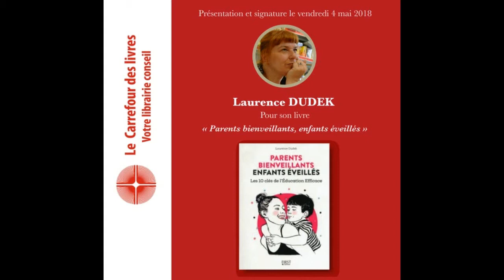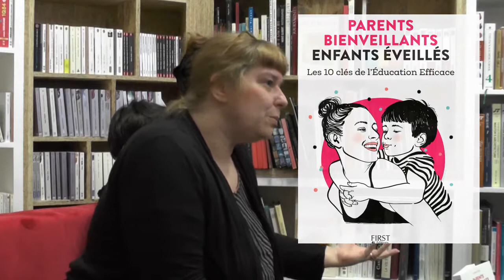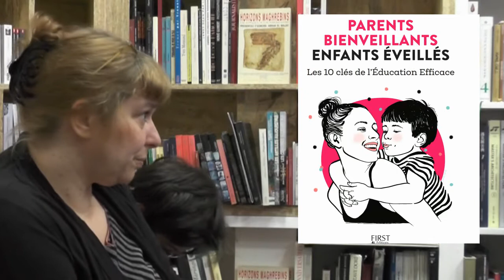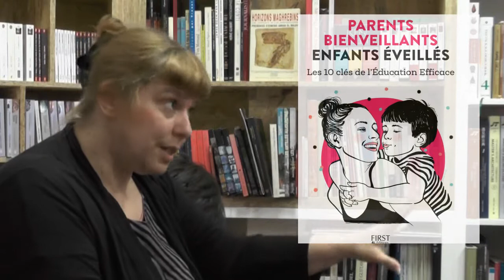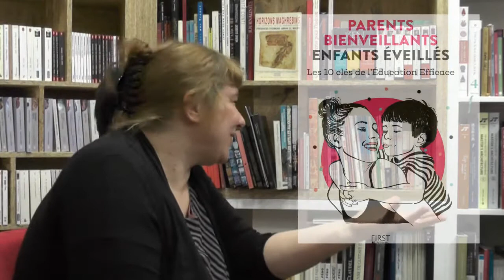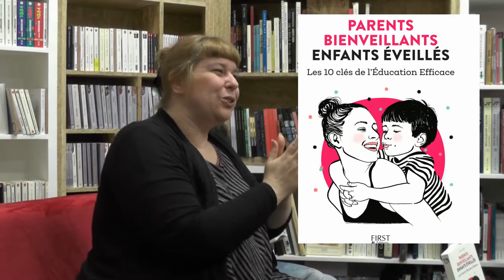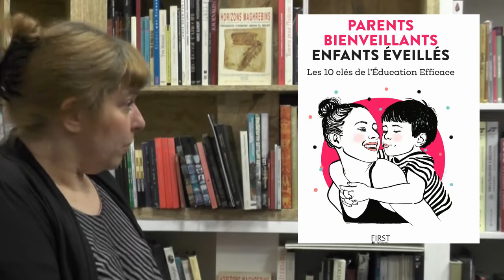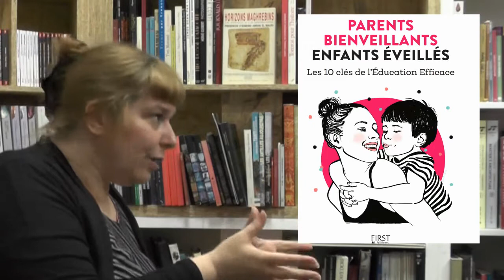Education Efficace, une heure avec Laurence Dudek - Carrefour des Livres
"Parents bienveillants, enfants éveillés -les 10 clés de l'Education Efficace" . Signature du livre et présentation. Librairie Le Carrefour des Livres à Casablanca, Maroc. 5 mai 2018.